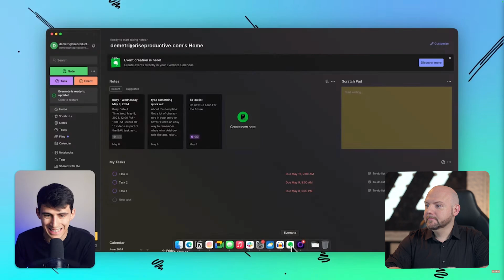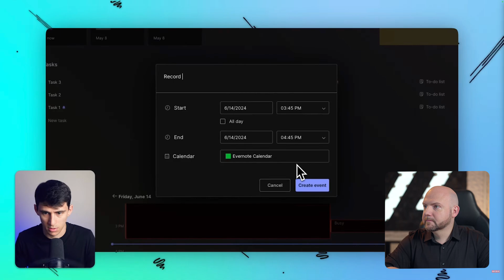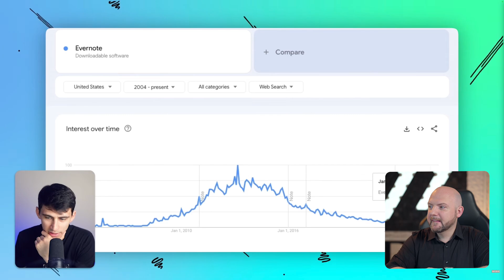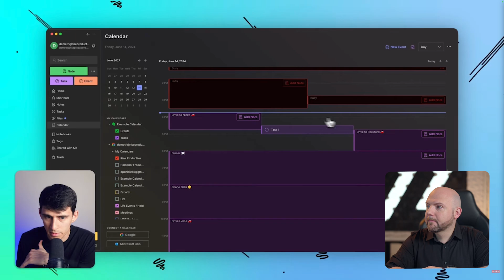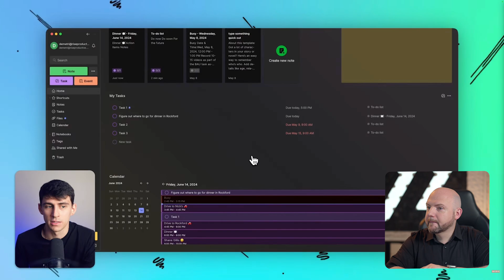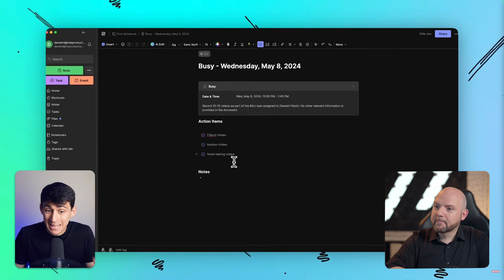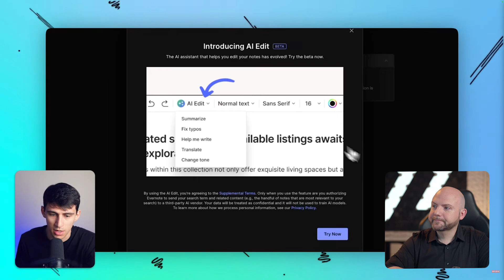Evernote's Comeback: Is It Actually Good Now?